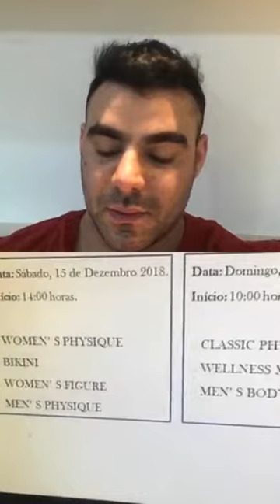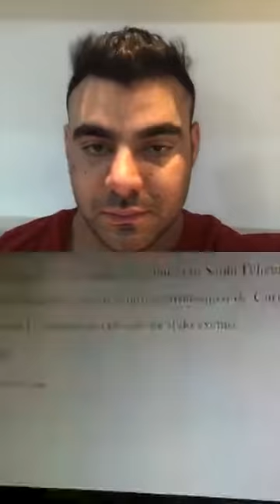Rafael Brandão live Parte 2 - 18/10/2018